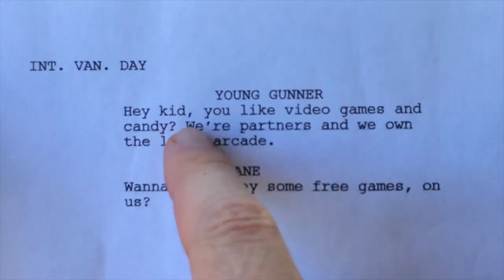Lil' Bobby And The Juice Ep 6 The McGruff Bluff Trailer 2019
The McGruff Bluff

Lil' Bobby is trying to spark some creativity into their lives when they stumble upon one of their idols but things go off the rails when they find out he isn’t real.

Series Creators:
Thomas Dagnino
Michael Sidisin Jr.

Special Guest Stars:
Ian Virgo as [Sterling] in reversehitler

Daniella Alonso as [Gretchen Turwilliger] in reversehitler

Kristian Harloff as [Uncle Lenny] in howbizarreatthebazaar

Roxy Striar as [Gustav's Mom] in howbizarreatthebazaar

Dorina Arellano as [Evette Campeezi] in 30somethingjumpstreet

Jay Washington as [Crack Dog] in 30somethingjumpstreet

Alex Marzoña as [Alex The Kid] in spaceburger

And Ben Affleck as [Ben Affleck] in themcgruffbluff

Featuring Music By:
Sidisin / Dagnino [I'm That Type Of Guy Parody] in reversehitler /

The Bullhorn Brothers [Fat Mistake] in howbizarreatthebazaar

MERCHANDISE at the official LIL' BOBBY AND THE JUICE STORE!

115d39EzZNv81rGzFeoCdeMjh98ubEmzwZ